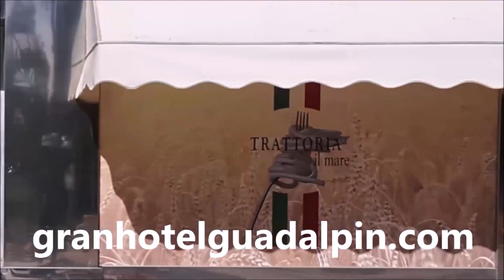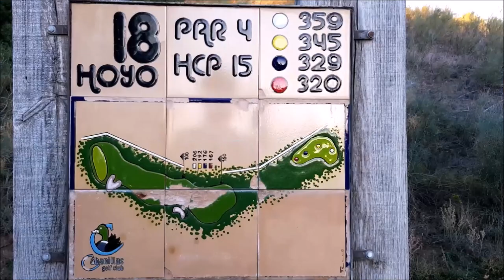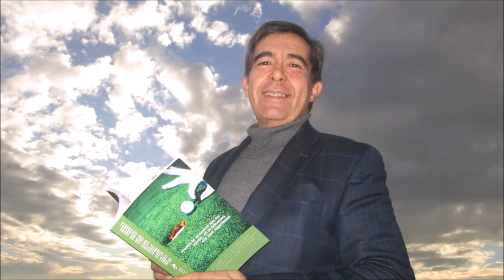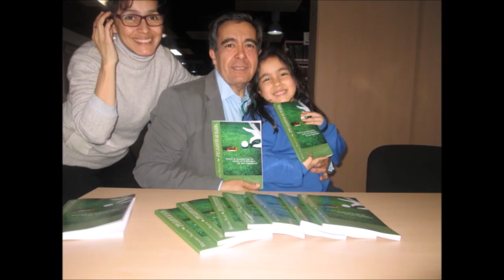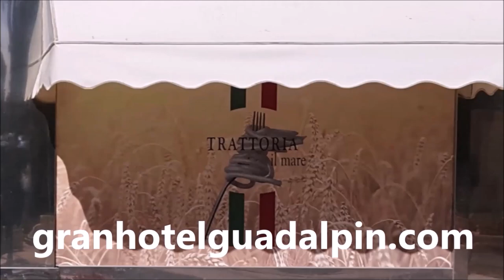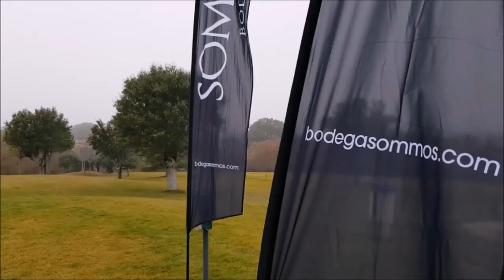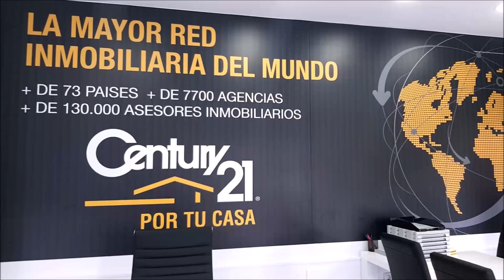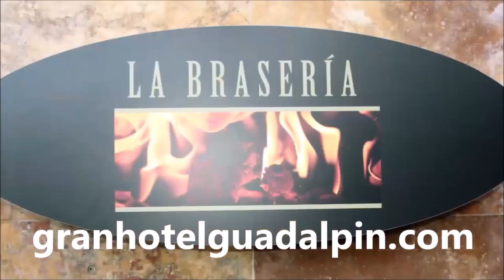8º PEPE CARCELEN, SEGUNDA PARTE PIZZA CON LUNITA, GUADALPIN BANUS DESCANSO DISFRUTE Y GOLF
Programa Nº8 GUADALPIN BANUS; DESCANSO, DISFRUTE Y GOLF CON PEPE CARCELEN, ENTRENADOR Y JUGADOR DE FUTBOL Y RAMON PONS, DIRECTOR DEL GRAN HOTEL GUADALPIN BANUS  junto a Mariano Puerta Director de COaching Golf Radio y TV .  Grabado en Guadalpin Banus, y en los restaurantes, Jatame, La Braseria y La Trattoria il Mare, asi como en los campos de San Roque New